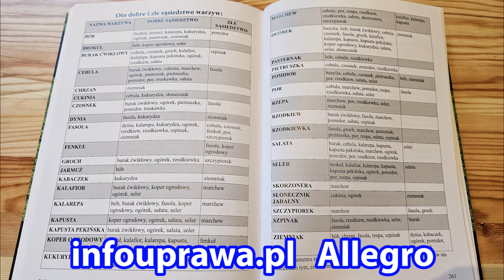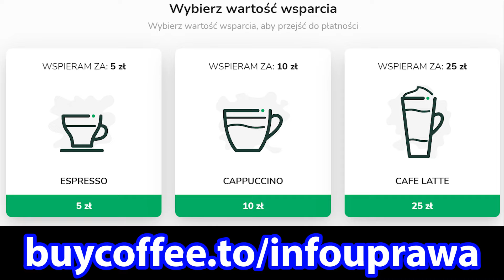NIE SADŹ tak Borówek. Błędy przy Sadzeniu Borówki amerykańskiej. Jak i Kiedy Sadzić Borówki, Uprawa.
Sadzenie borówki amerykańskiej. Co ile sadzić borówki. Ile ziemi do borówek. Jakie stanowisko do uprawy borówki. Kiedy ciąć borówki. Jak uprawiać borówkę amerykańską. Borówka wysoka uprawa.